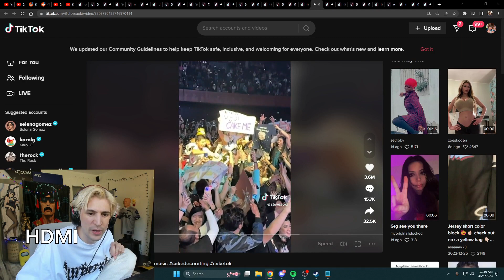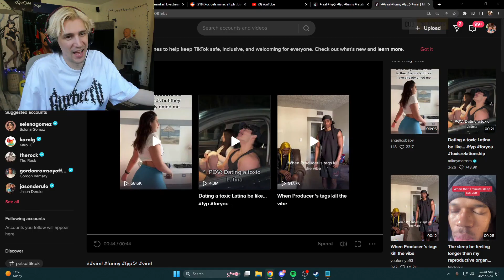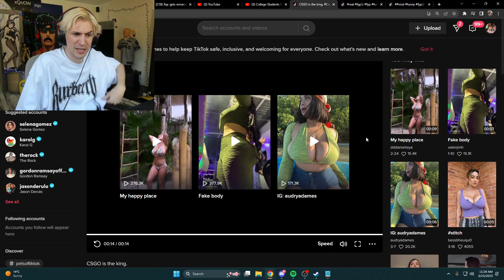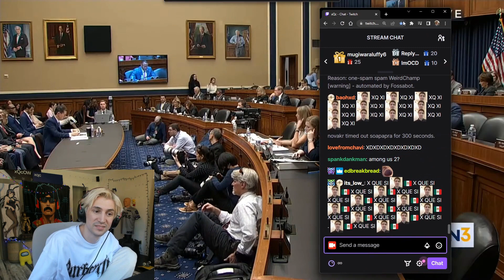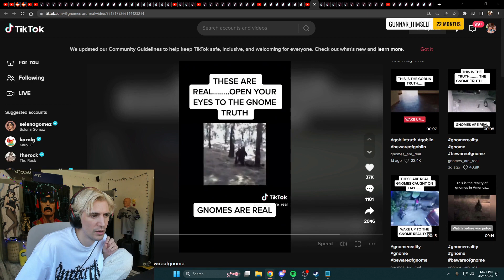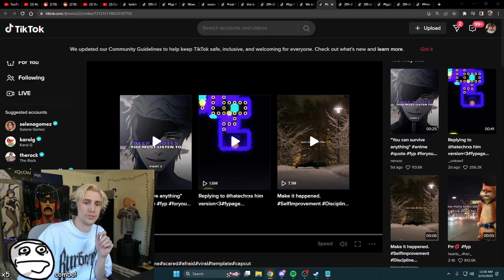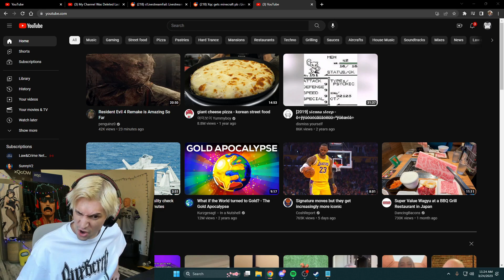hdmi (xQc)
Timestamps & vods:
[00:00] #1 xQc: hdmi

[00:21] #2 sodapoppin: Delivery

[01:17] #3 xQc: ⏺️LIVE⏺️CLICK⏺️NOW⏺️DRAMA⏺️MEGA⏺️ULTRA⏺️REACT⏺️WARLORD⏺️GAMEPLAY⏺️GOD⏺️#1 AT EVERYTHING⏺️GENIUS⏺️WATCH ME BECOME⏺️A MINECRAFT⏺️SCIENTIST⏺️

[01:43] #4 xQc: wtf

[02:22] #5 zackrawrr: LULW

[02:43] #6 Nmplol: Gift

[03:39] #7 xQc: xq xi

[04:05] #8 xQc: It must be a glitch

[04:17] #9 sodapoppin: My feelings aswell

[04:41] #10 xQc: LULW

[04:54] #11 xQc: UPDATE

[05:20] #12 zackrawrr: What loading?

[05:48] #13 sodapoppin: druid main aim

[06:18] #14 xQc: x

[06:40] #15 xQc: Asmon Jr

[07:38] #16 xQc: BOBS